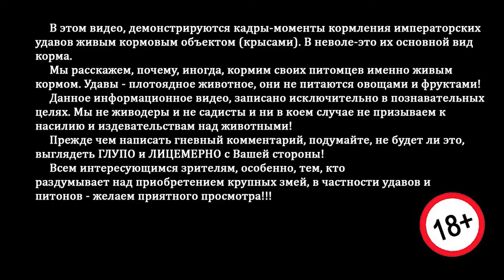КОРМЛЕНИЕ И ИЗМЕРЕНИЕ ЗМЕЙ/ВАЖНАЯ ИНФОРМАЦИЯ/КАК И ЧЕМ КОРМИТЬ ИМПЕРАТОРСКОГО УДАВА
ИЗМЕРЯЕМ, ВЗВЕШИВАЕМ И КОРМИМ НАШИХ ЗМЕЕК!
КОПИМ НА КОРОЛЕВСКОГО ПИТОНА морфа "SUPER RUSSO" (чисто белый) по кличке Снежок) - Будем очень благодарны за поддержку)
ВЕРНУТЬ ПРОЦЕНТ ОТ ПОКУПКИ с ALIEXPRESS 8,5%